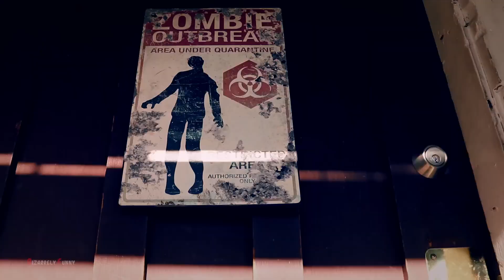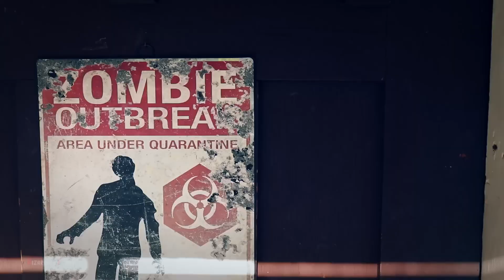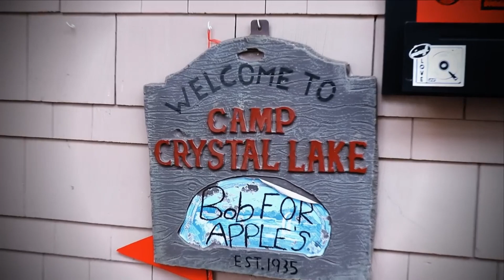FRIDAY THE 13TH Best of Jason Voorhees Compilation! | BizarrelyFunny Halloween Horror Parody!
Happy Friday the 13th everybody! We hope you enjoy this Best of Jason Voorhees Compilation!

(Thanks Cyberfox!)